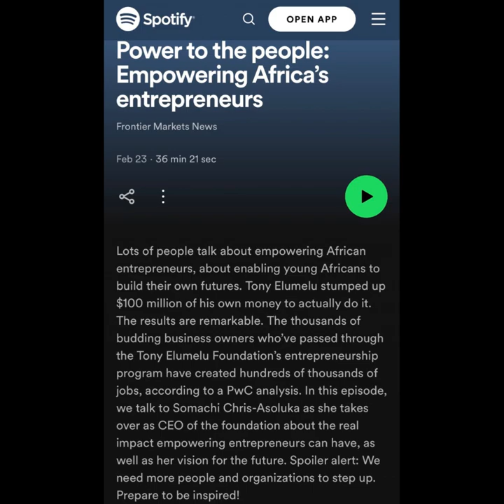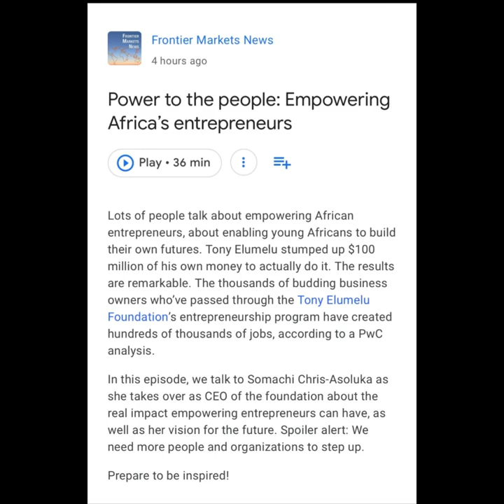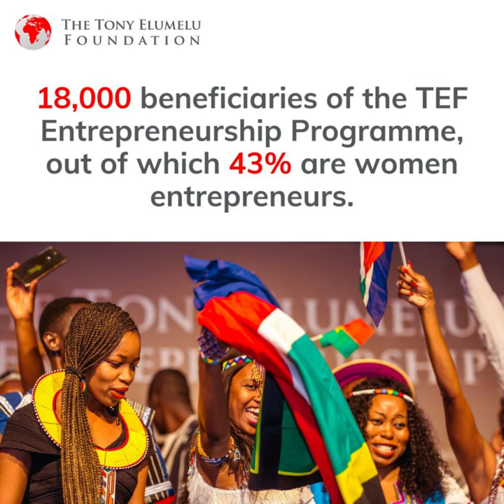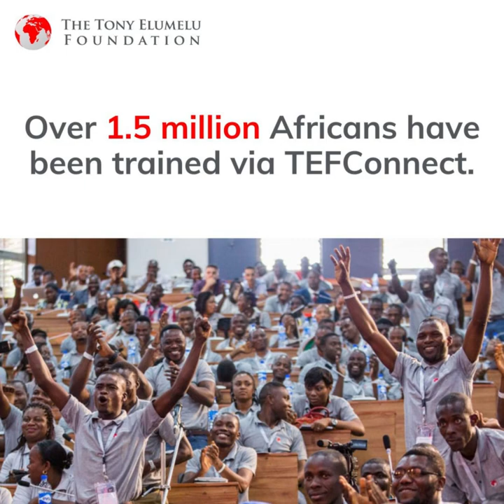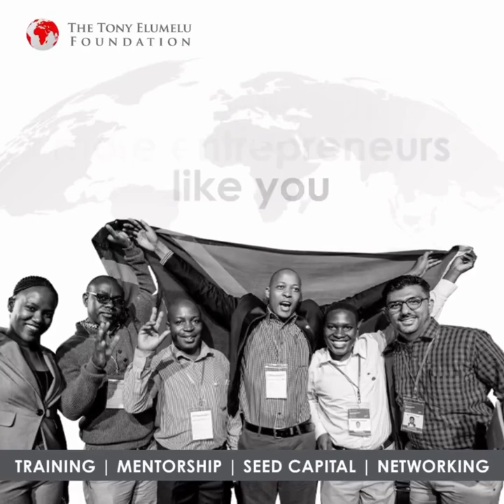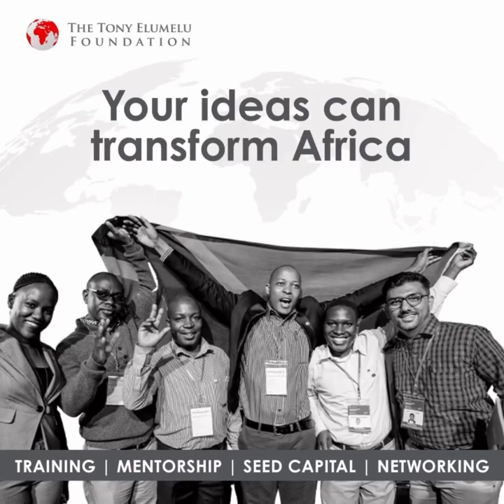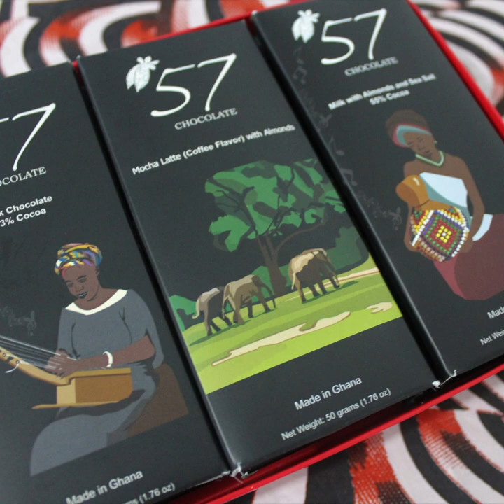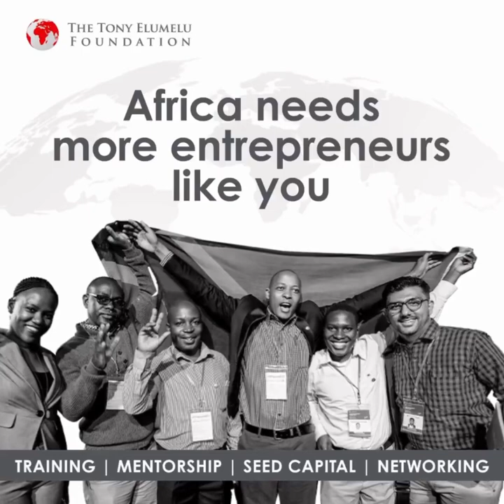TEF CEO Designate, Somachi Chris-Asoluka on Frontier Markets News Podcast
TEF CEO Designate, Somachi Chris-Asoluka joined Daniel Keeler on the latest episode of the Frontier Markets News podcast.

She spoke about the the Tony Elumelu Foundation’s journey of empowering young African entrepreneurs and it's impact across all 54 African countries.